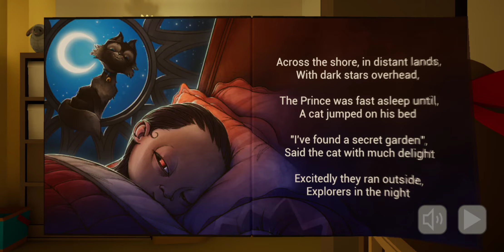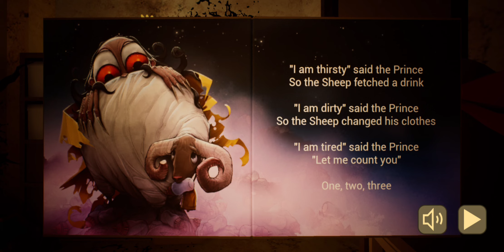Night 1,2 and 3 Christmas 🎄 time love it love this game 👍